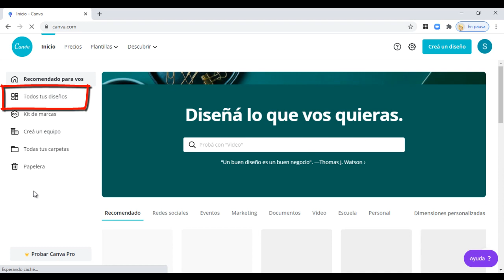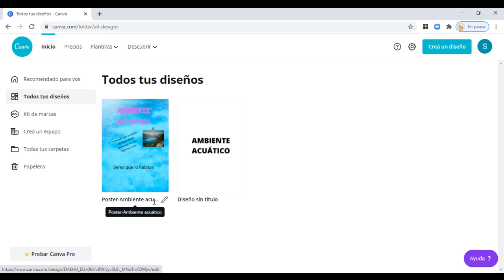7. Canva: Guardar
Este videotutorial  permite visualizar paso a paso como guardar los diseños en Canva. Aportes de la comunidad.